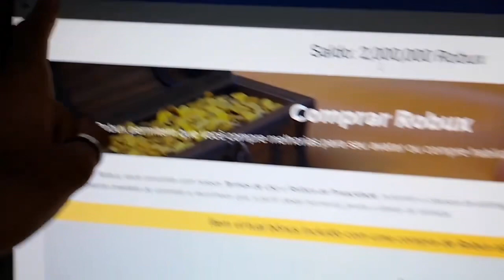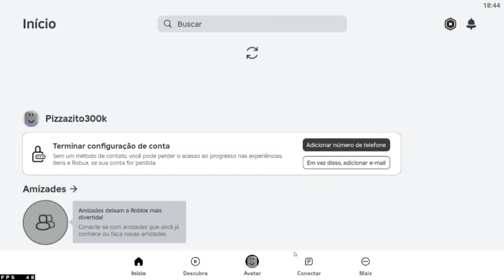COMO GANHAR 700.000 ROBUX TODOS OS DIAS EM 2024🤑 *ROBUX DE GRAÇA AUTOMÁTICO😎*